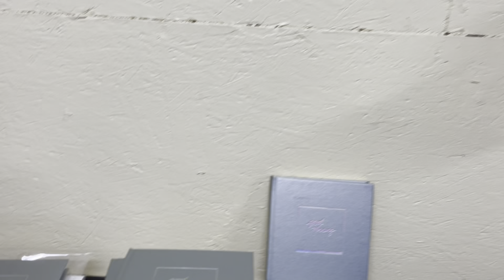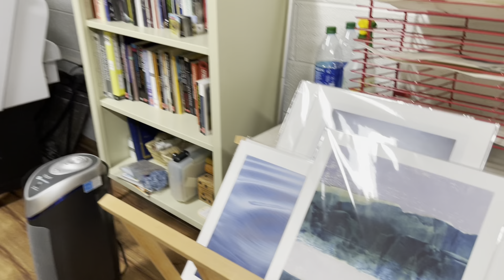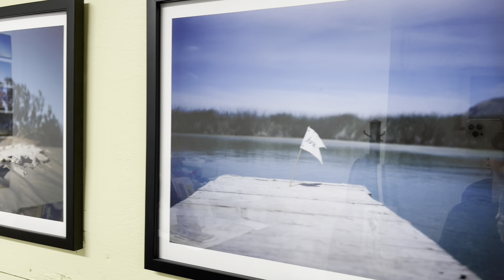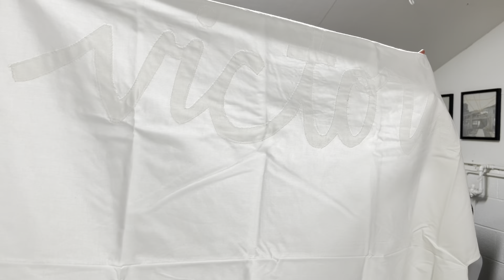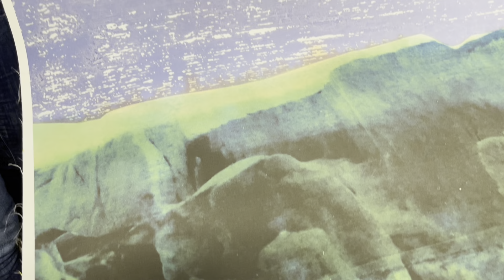Studio visit with Megan Berner talking about her work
Megan Berner talking about her work